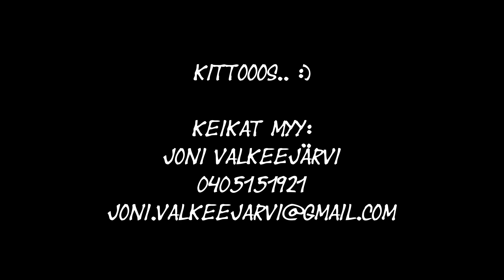Jerkka Virtanen & Joni Valkeejärvi. Kapakanmäki livekooste 2021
Ekasta setistä kooste, tälläkertaa äänen taltiointi ei toiminut joten kaikki äänet on salista. Liikkuvan kännykkäkameran mikrofonista! käsittämättömän hyvä siihen nähden ja taatusti aitoa!

Kuvaukset Toni Tieaho, Kitooooksia!! :)